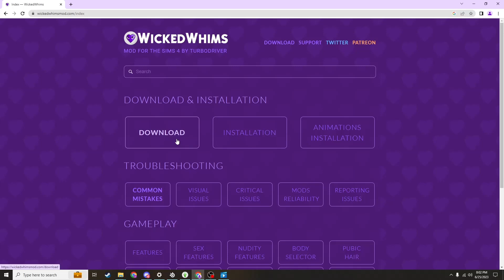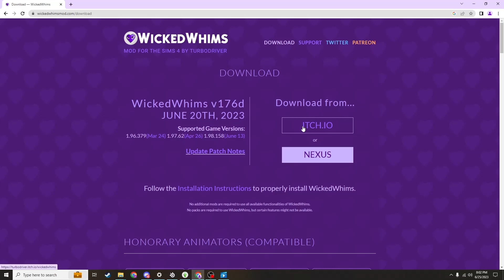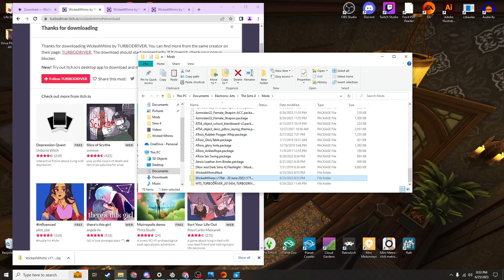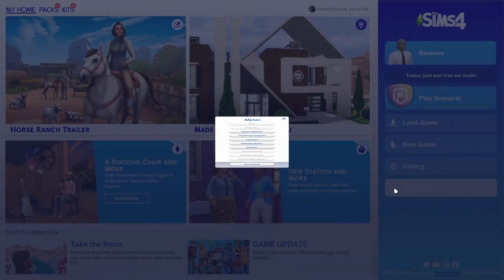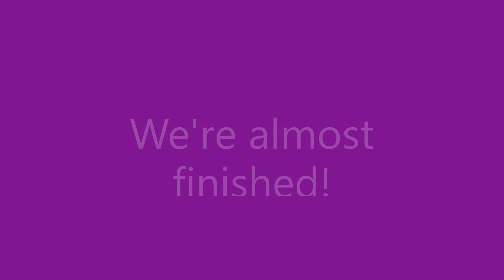How to Install Wicked Whims (works for July 2023 Update) | Sims 4 Full Tutorial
Learn where to download, how to install, and how to enable Wicked Whims mod!